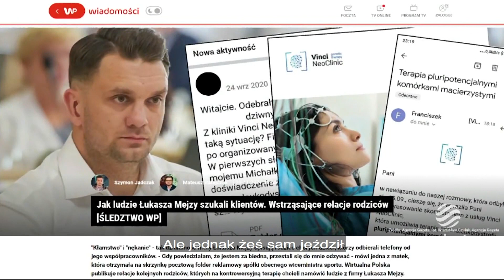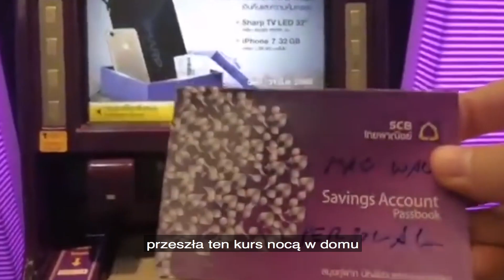PROŚBA DO ŁUKASZA, WICEMINISTRA SPORTU W PEWNYM RZĄDZIE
Będąc pod ogromnym wrażeniem uzdrowieńczych umiejętności niektórych naszych polityków, postanowiliśmy upublicznić treść rozmowy, nagranej w Restauracji Wrona. Mamy ją bo dostawcy jedzenia wypadł pendrive z kieszeni. Więc jakby co to to nie jest głos Bartka Magdziarza i nie napisał tego Michał Sufin.